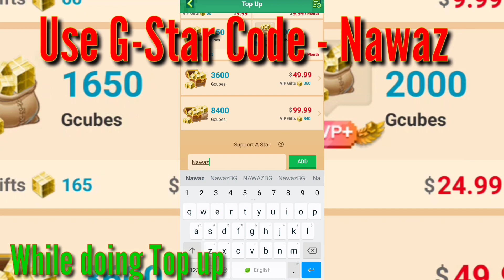*Rune Demon Pet* Unlocking New Season Pass in Bedwars !! (Blockman GO)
Hi Guys,

1 SUB✔️
1 Million Views✔️🤩

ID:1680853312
USERNAME:NawazBG